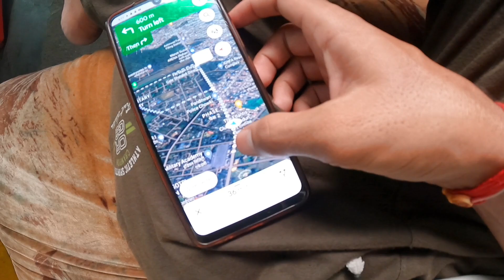First time meet pro rider Father !! yaar bahut ache admi hain ye.. ☺️😍@PRORIDER1000AgastayChauhan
FIRST CHALLENGE VIDEO
DAY 1 ..
DHULKOT TO DEHRADUN SOLO WALK RIDE 😍🫶

THIS VIDEO DEDICATED TO @PRORIDER1000AgastayChauhan

SOLO TRAVEL DELHI TO DEHRADOON ...
1 TRAVEL 🧳🧳